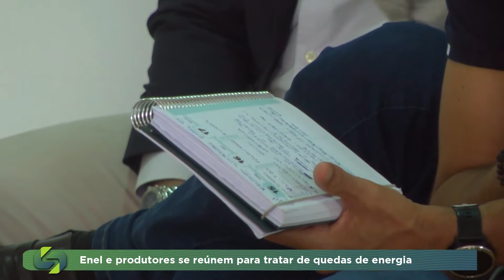Falta de energia: Produtores rurais X Enel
O Sindicato rural de Rio Verde e os produtores se reuniram com a diretoria da Enel Goiás para discutir as constantes quedas de energia e os prejuízos causados.